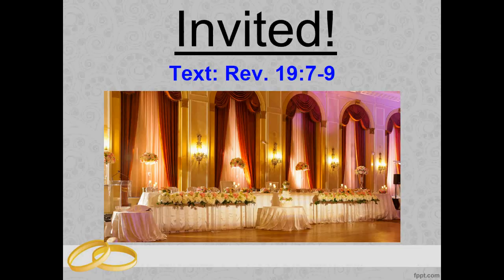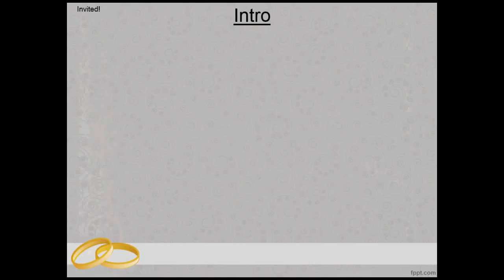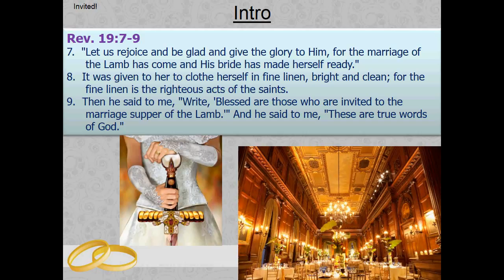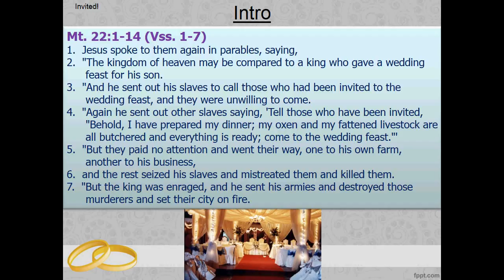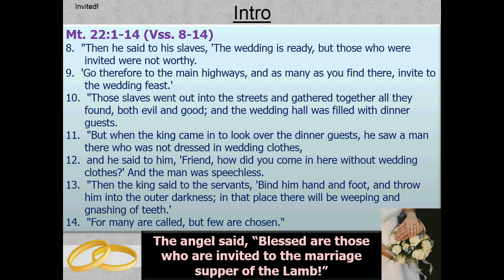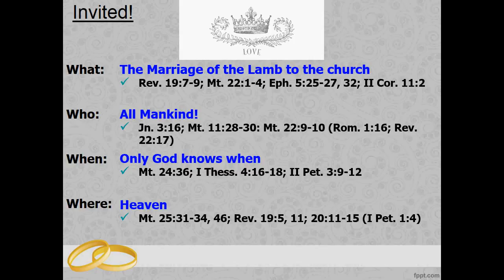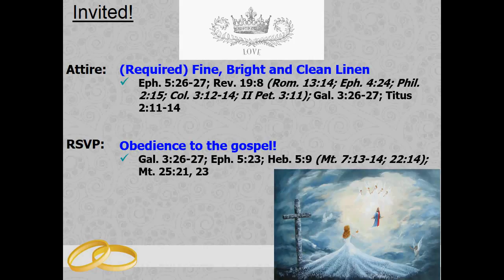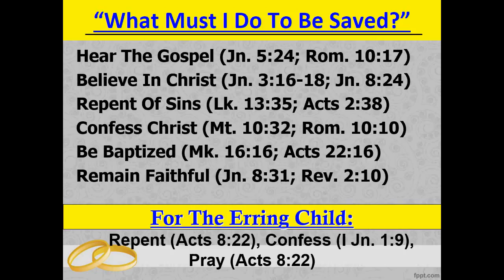Invited! by Nathan L Morrison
10/15/17: Invited! God has said there is coming a time for the Marriage of the Lamb to the church!

All things are ready! All are invited! Many are called but few chosen! Are you the chosen? Are you Ready?